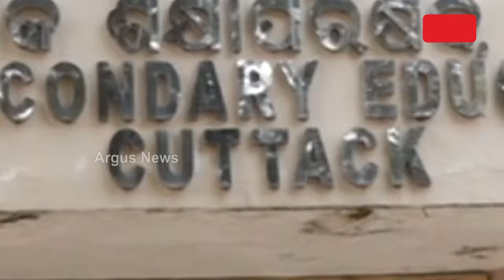କାଲି ପରୀକ୍ଷା, ଆଜି ଆନ୍ଦୋଳନ || TeachersProtest || Matric Exam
ଆସନ୍ତାକାଲିଠାରୁ ମାଟ୍ରିକ ପରୀକ୍ଷା । ଏଥିପାଇଁ ପ୍ରସ୍ତୁତି ଚୂଡ଼ାନ୍ତ କରିଛି ମାଧ୍ୟମିକ ଶିକ୍ଷା ପରିଷଦ। କପି ଓ ପ୍ରଶ୍ନପତ୍ର ଭାଇରାଲ ରୋକିବାକୁ ବୋର୍ଡ ନୂଆ ପଦକ୍ଷେପ ନେଇଛି। ପରୀକ୍ଷା କେନ୍ଦ୍ର ଗୁଡିକୁ ଜଗିବା ପାଇଁ  AI ସହ ସିସି କ୍ୟାମେରା ବ୍ୟବସ୍ଥା କରାଯାଇଛି ।